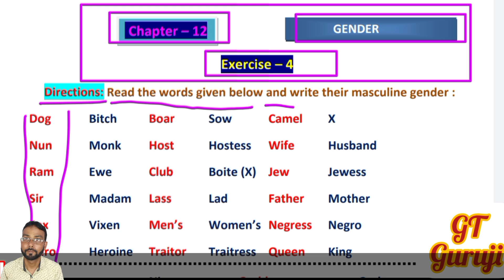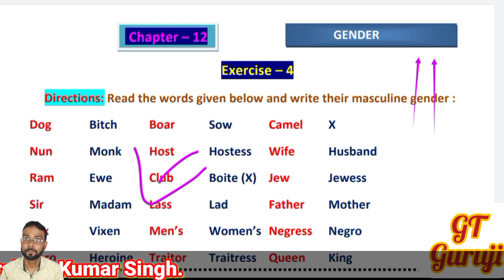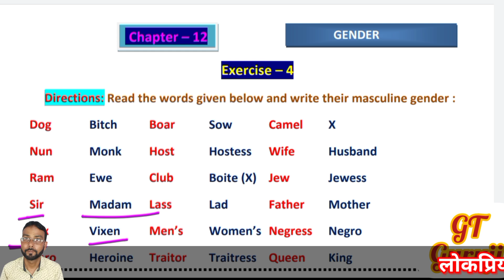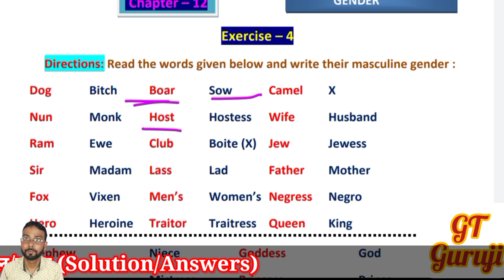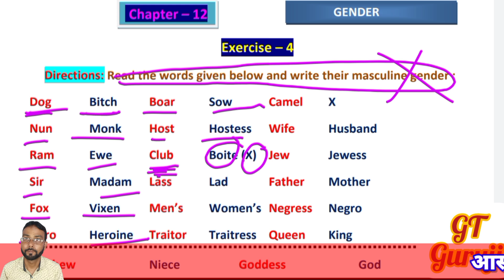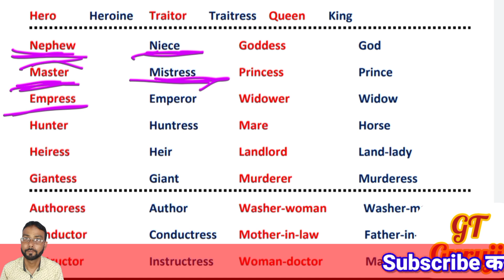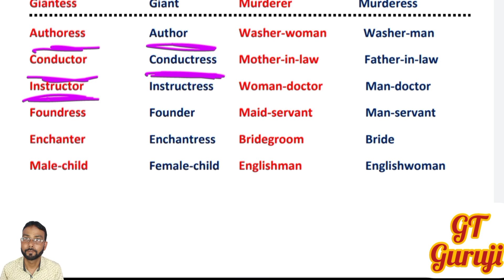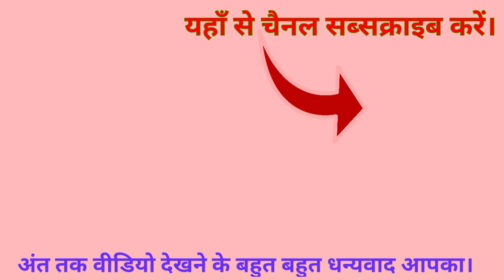Exercise 4 | Gender | lucent junior english grammar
Exercise 4 | Gender | masculine, feminine, common & neuter genders | lucent junior english grammar | GT Guruji

प्रिय Learners!

आपका बहुत-बहुत स्वागत है हमारे चैनल GT Guruji पर जहाँ आप सभी को विभिन्न उपयोगी पुस्तकों के उत्तर/समाधान मिलते हैं जो आपके English learning को easy तथा interesting बनाता है। मैं स्वयं एक Government School का शिक्षक हूँ और 22 वर्षों का experience रखता हूँ।
Friends आज इस Video में हम जानेंगे Lucent Junior  English Grammar के Chapter 12 के Exercise 4  [  Gender ] को जिसमें मैं आपको इसके एक-एक sentence/question को उससे सम्बंधित Rules के साथ explain करूँगा। यह बुक विभिन्न प्रतियोगी परीक्षाओं के लिये बेहतर है।

Topics Covered in this Video :

1. Exercise 4 | gender | lucent junior english grammar,
2. Ex 4 gender,
3. Lucent junior english grammar | gender exercise 4,
4. Lucent junior english grammar answer | exercise 4,
5. Lucent junior english grammar solution,
6. Lucent junior english grammar answer,
7. Lucent junior english grammar book answer,
8. write the  opposite gender of the following nouns | exercise 4 | lucent junior grammar GT Guruji,
9. GT Guruji,
10. Lucent chapter 12 exercise 4,
11. Gender ex 4,
12. Masculine gender,
13. Feminine gender,
14. Common gender,
15. Neuter gender,
16. Gender kaise banaye,
17. Gender exercise lucent grammar,